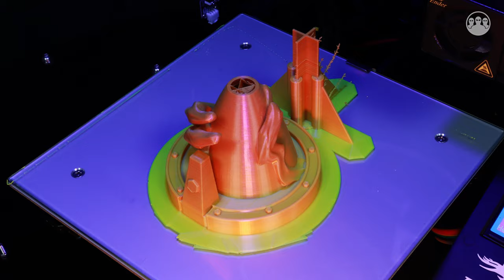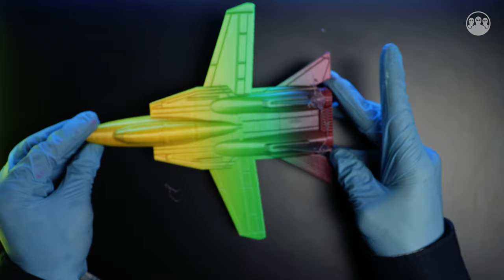Top Gun Maverick: 3D Printing Time-Lapse & Painting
Check out this amazing 3D Printing Time-Lapse & Painting of Top Gun Maverick's F-14 Tomcat and the logo of the movie!

For additional information on how to 3D print this model check out

3D Printer used: Creality Ender 3
Printing Speed: 3000mm/min
Filament: PLA

Materials that we generally use for painting and post-processing:
Acrylic paint
Acrylic paint
White primer
Transparent primer
Brushes set
Tools kit
GESSO universal primer
Modeling Paste

With the most complete database of the most popular 3D printers on the market